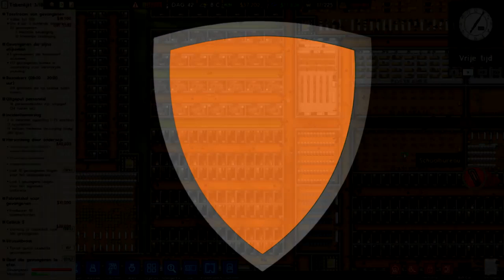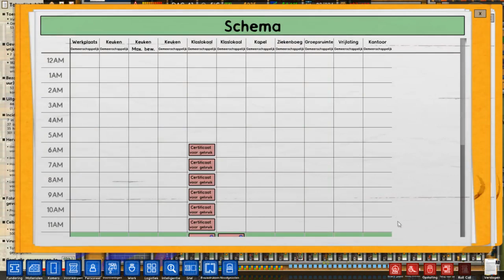Tazers en lijken! Prison Architect